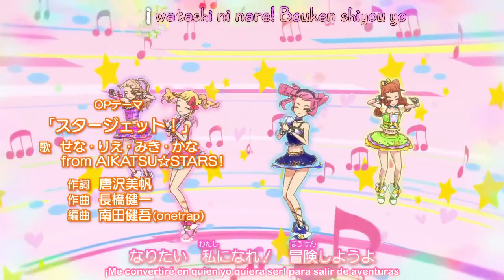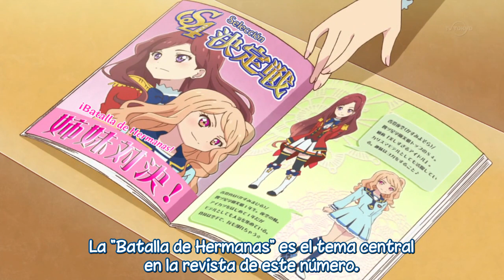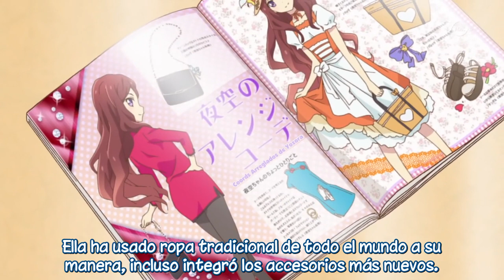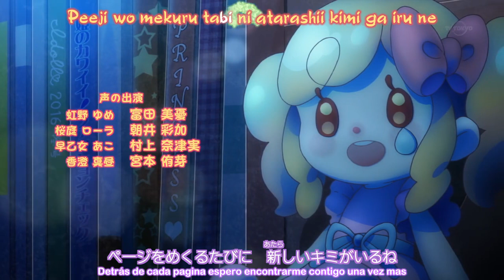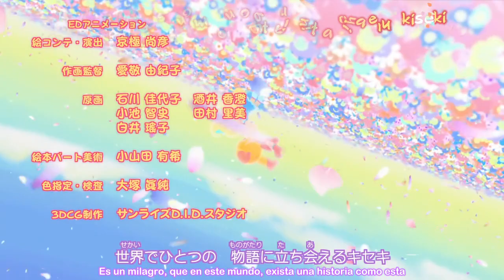Aikatsu Stars! Capitulo 47, ¡Batalla de las hermanas Kasumi! (Sub Español)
Credit for the Español Subtitles are made by Hikami No Fansub, click the link to view there websites